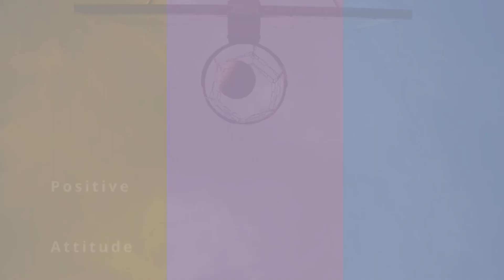Dinesh Priyantha Wins Gold Medal for Sri Lanka at Tokyo 2020 Paralympic Games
Copyrights @ Paralympic